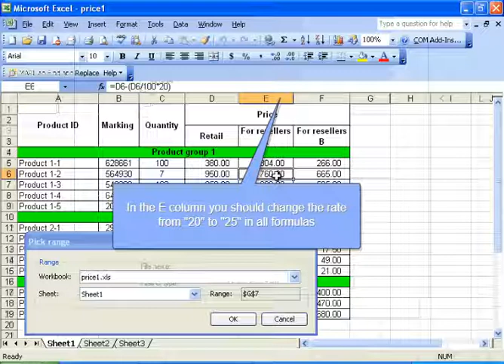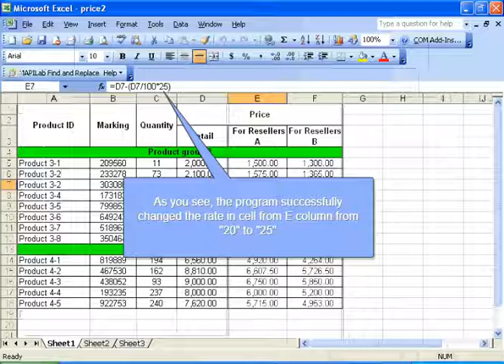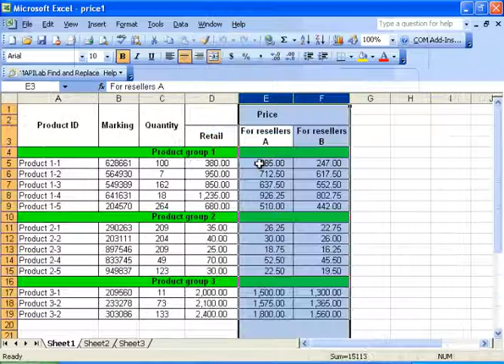How to find and replace data across multiple Excel files.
From this video you will learn how to bulk update data across multiple Excel spreadsheets using MAPILab Find and Replace tool

MAPILab Find and Replace for Excel allows you to specify an unlimited number of files and worksheets in which the Find and Replace operation is to take place. You can specify the whole file as well as selected worksheets in it. Using this option you can find and then replace all necessary data in the selected files or documents per one program run.